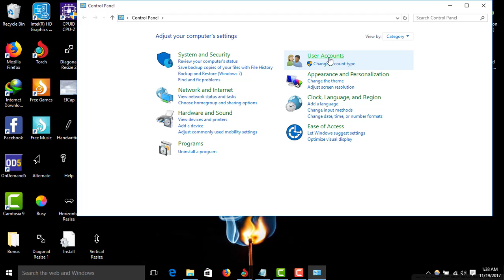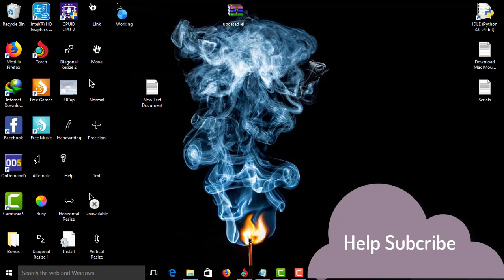How to change cursor to mac in Window (100%Working)